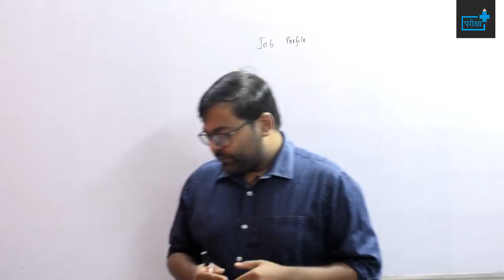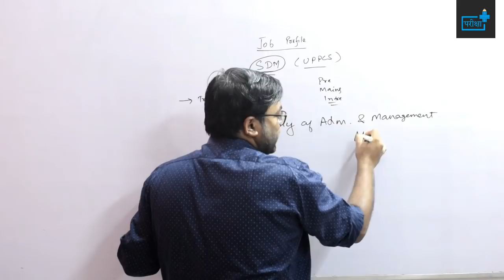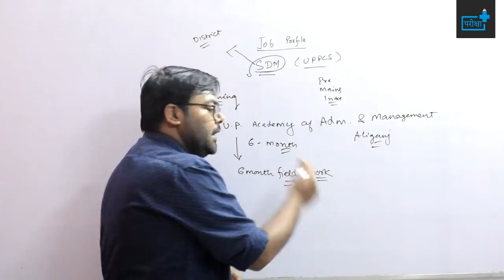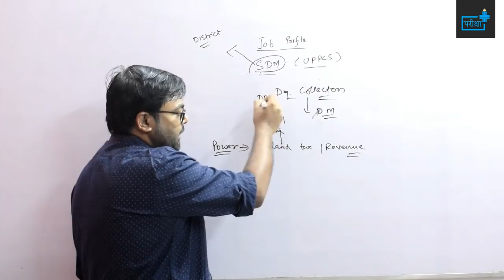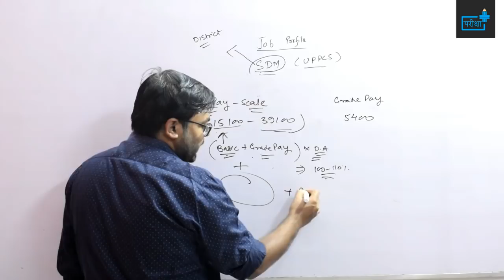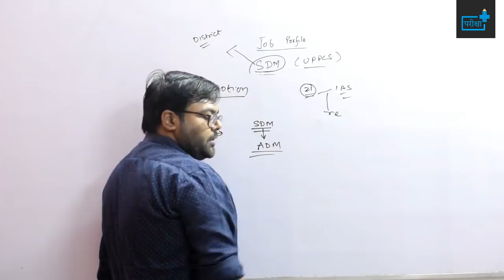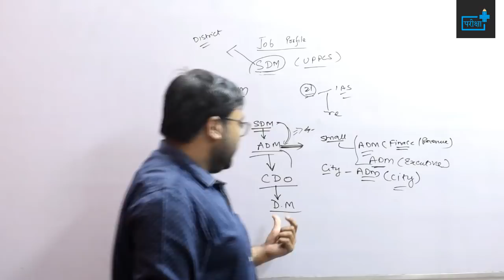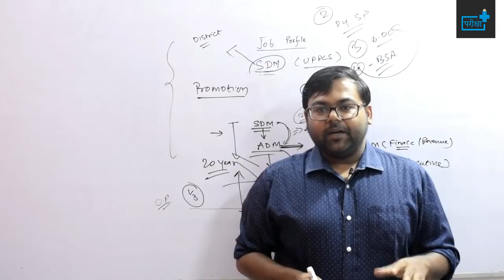SDM SALARY, JOB PROFILE, PROMOTION |उप प्रभागीय न्यायाधीश